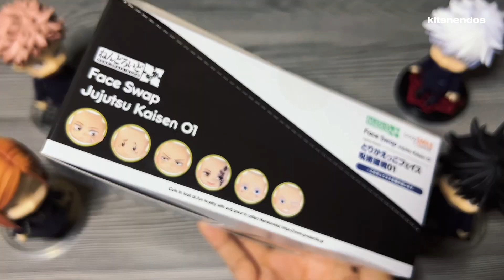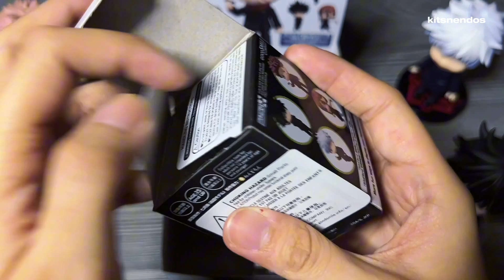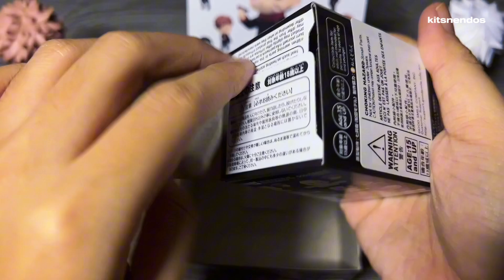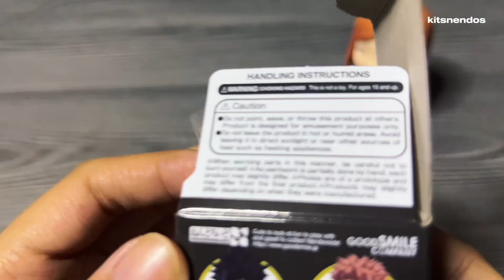Face Swap Jujutsu Kaisen 01 unboxing + posing 🎭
Presenting a Face Swap set for the characters from "Jujutsu Kaisen"!

From the anime series "Jujutsu Kaisen" comes a Nendoroid More Face Swap set to make playing with your Nendoroids even more fun!

Lineup:
Sukuna talking face (Yuji Itadori)
Angry face (Megumi Fushiguro)
Rose face (Nobara Kugisaki)
Winking face (Satoru Gojo)
Worried face (Yuji Itadori)
Cute face (Satoru Gojo)

instagram, tiktok, fb: @kitsnendos

nendoroid
nendoroid jujutsu kaisen
nendoroid collection
nendoroid tik tok
kawaii unboxing
nendoroid tiktok compilation
nendoroid unboxing
stop motion
jujutsu kaisen action figure anime
anime cosplay
anime figure anime
figure unboxing anime
figures unboxing tiktok
anime nendoroid anime
tiktok compilation
anime unboxing custom nendoroid
jujutsu kaisen figure
unboxing jujutsu kaisen
nendoroid figure anime kawaii
kawaii tiktok compilation
nendoroid clothes
nendoroid haul
nendoroid review
nendoroid stop motion
nendoroid shorts
nendoroid unboxing
unboxing tiktok
stop motion
anime
manga unboxing
unboxing nendoroid
nendoroid inumaki
nendoroid toge
nendoroid inumaki toge
nendoroid toge inumaki
ねんどろいど
鬼滅の刃
コマ撮り
jujutsu kaisen shorts
jujutsu kaisen
nendoroid kny
cute nendo